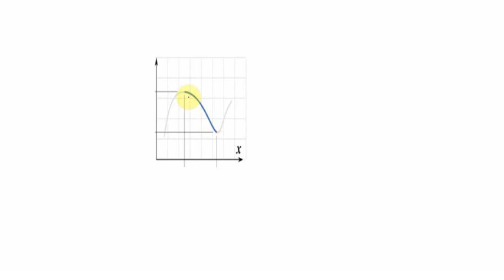Graad 12 Inverse Funksies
Wat is inverse funksies? Die begrip word hier verduidlik.